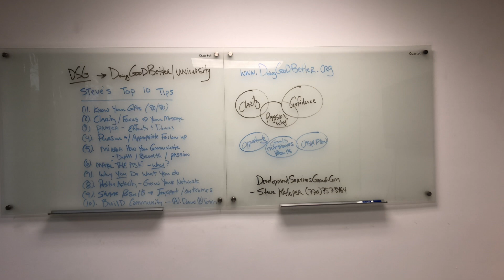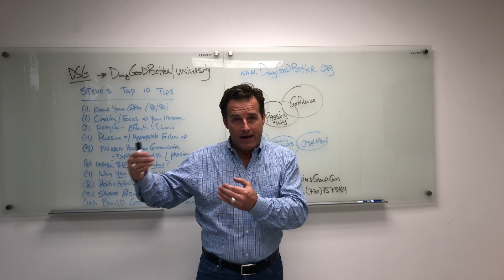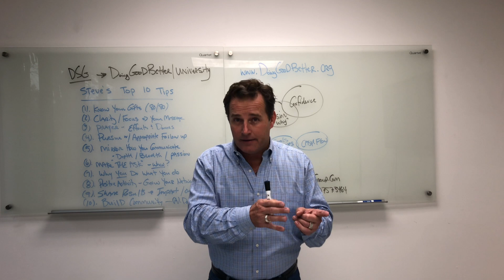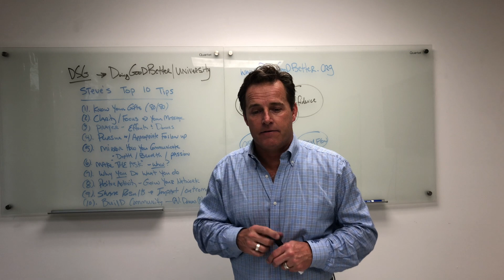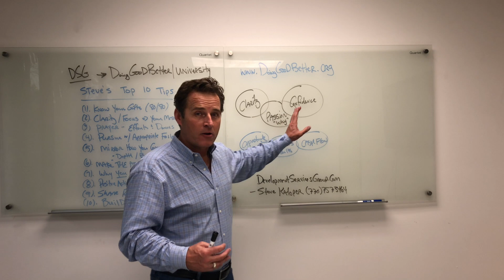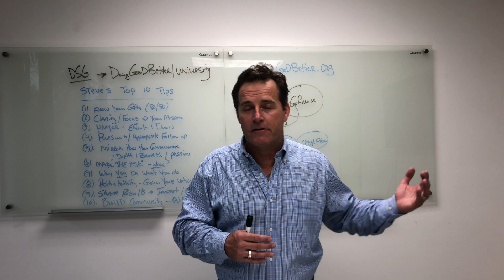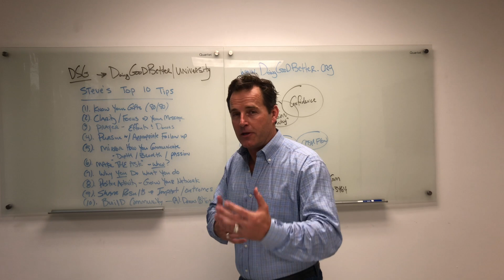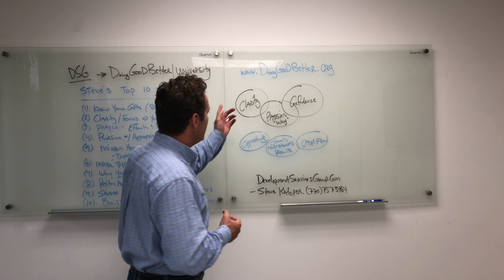Steve's Top 10 List to Boost Your Donor Relations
Engage your donors with clarity, confidence and passion to see increased donor development results.